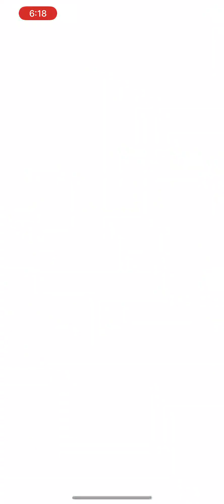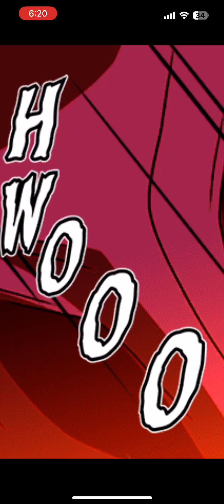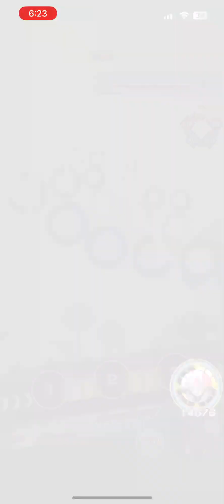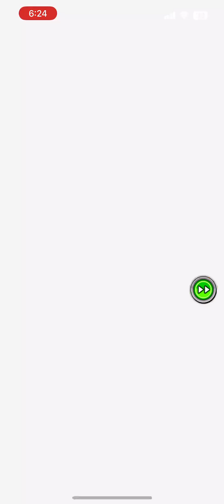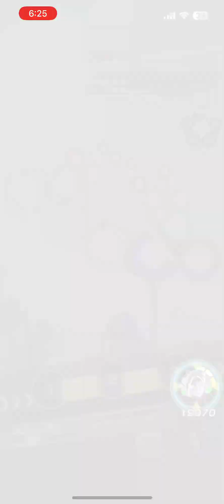No Item Run - MBME 3 Super Bosses vs Goku & Vegeta - DBZ Dokkan Battle